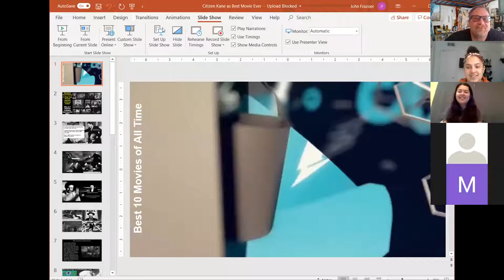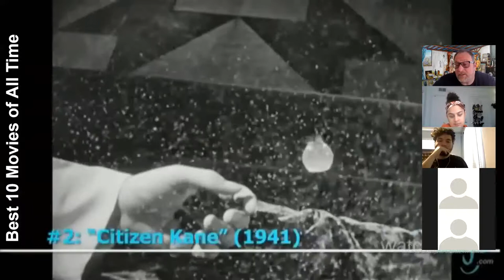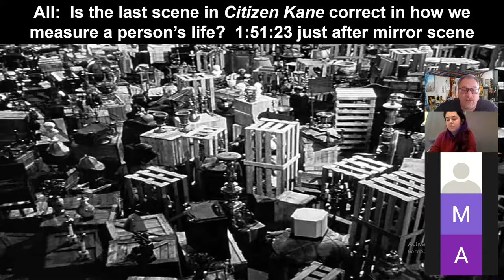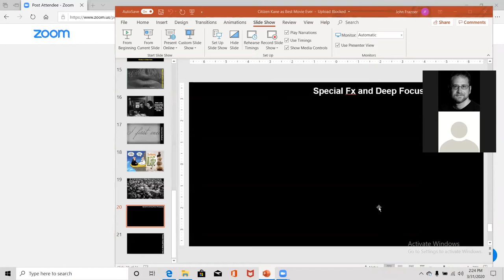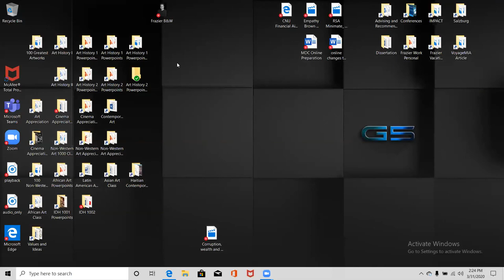Citizen Kane Lecture